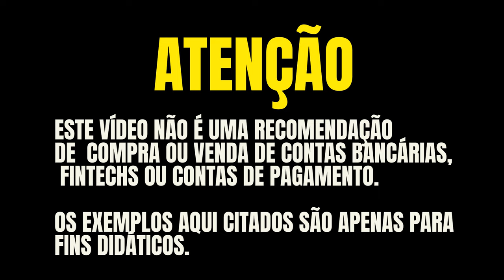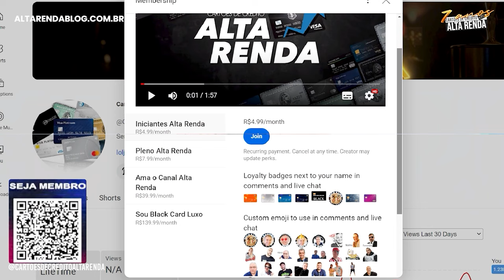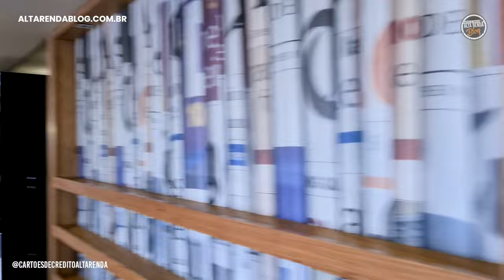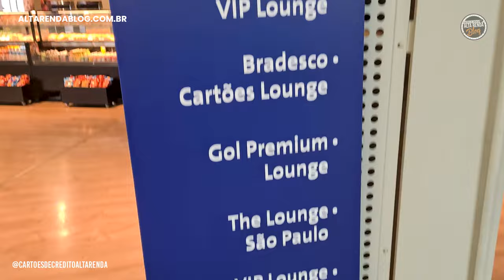💳VISITEI A AS SALAS VIP PLAZA PREMIUM E GOL LOUNGE EM GUARULHOS COM MEMBRO JEANCARLOS E SUA ESPOSA.